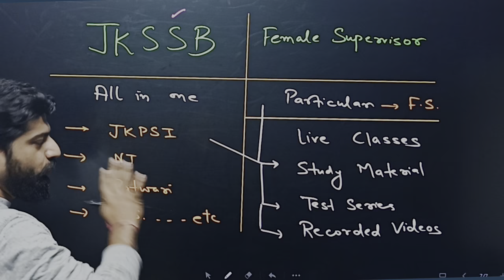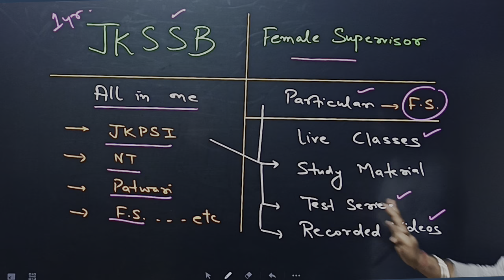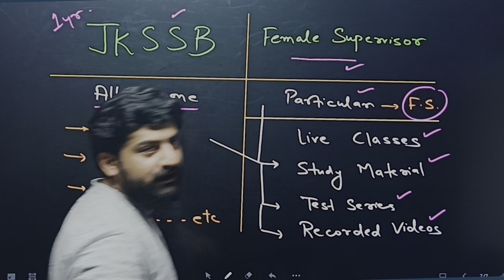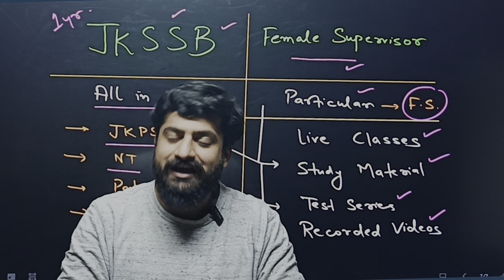Crack JKSSB State Government Exams with FOCUS: Proven Strategies, Concept Mastery Tips Unveiled 📚🎯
Batch for JKSSB BANK SSC DEFENCE&  all GOVT. Exams

Download CAREER FOCUS EXAM PREP app from Playstore or App Store, Link Description given below ⬇️

For IOS Users:
Use ORG code: TUMQA

Address:
Guru Ravidas Gate Jewel Canal Road Jammu

Career Focus Exam Prep App - Apps on Google Play

Connect with Career Focus Exam Prep App in an efficient and transparent manner